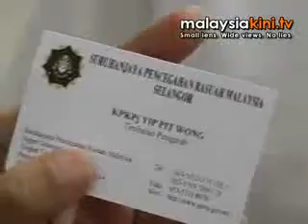Keluhan Sarawakian terhadap ketulusan SPRM